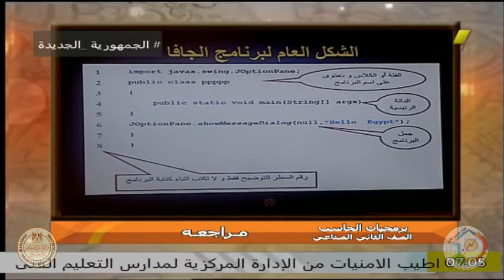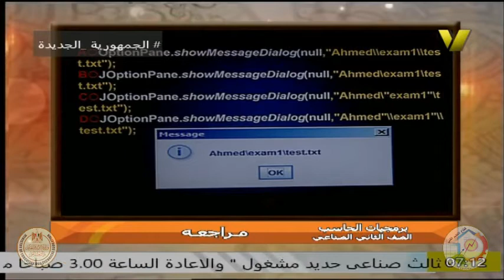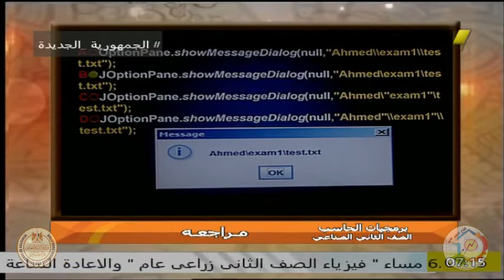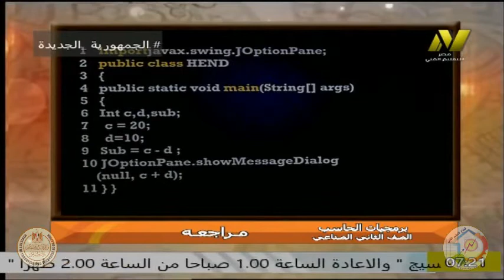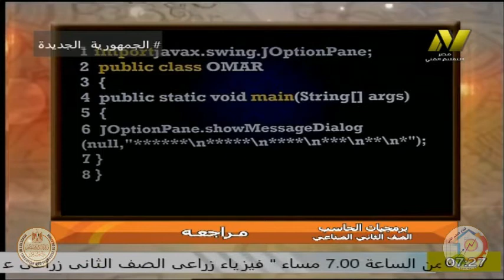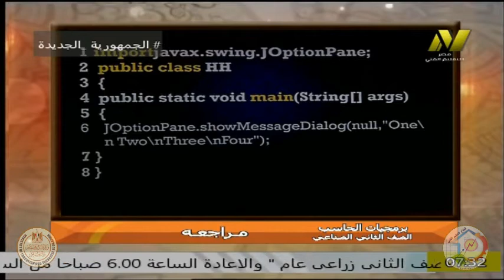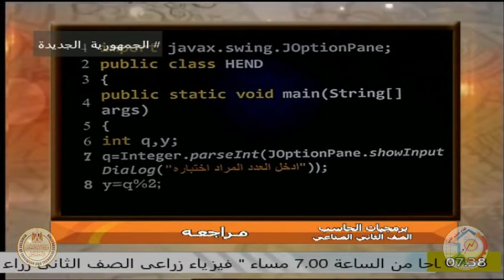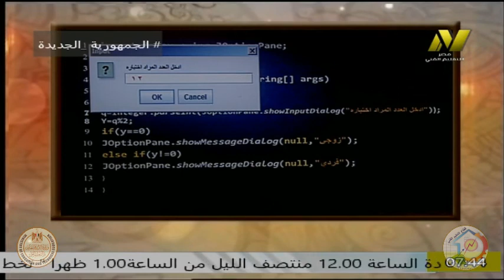الصف الثالث صناعى - تخصص حاسبات - برمجيات الحاسب - ا حاتم محمد